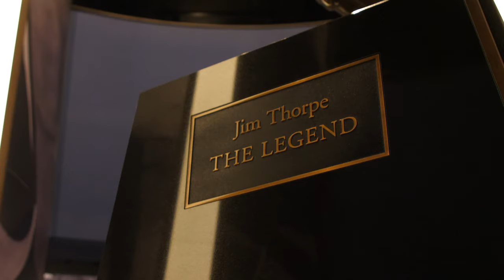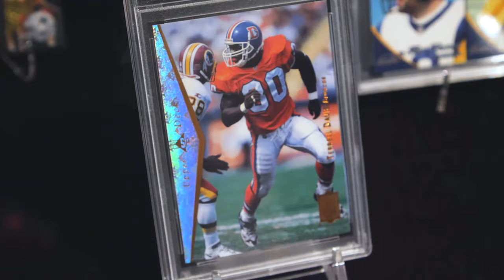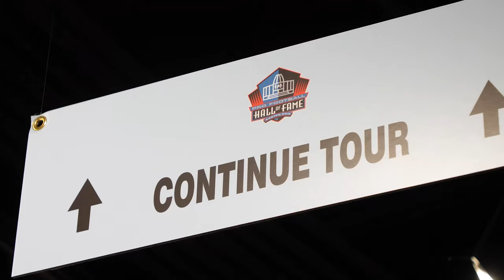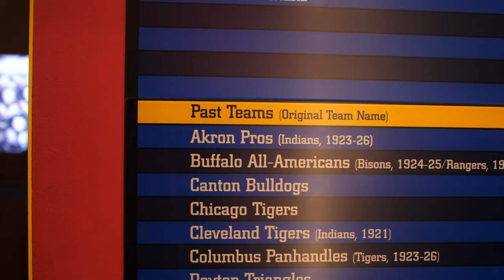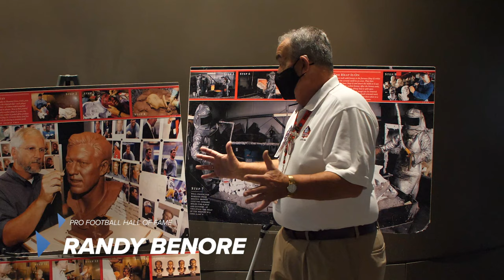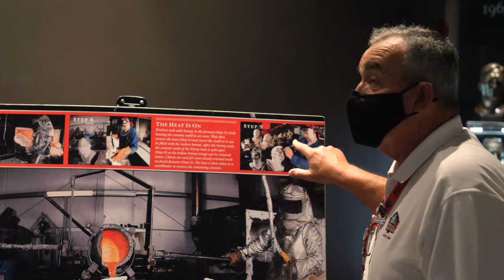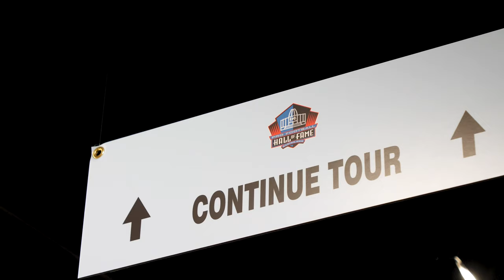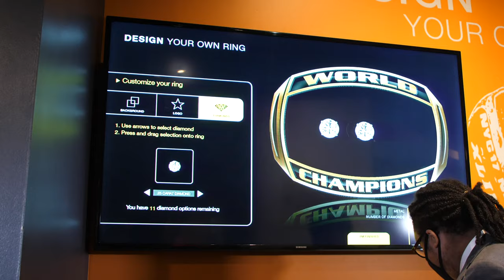Pro Football Hall of Fame - Class Cancelled | Season 6, Episode 3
Did you know that the Pro Football Hall of Fame is right here in Canton, Ohio? In this episode of Class Cancelled, we explore what the museum has to offer.